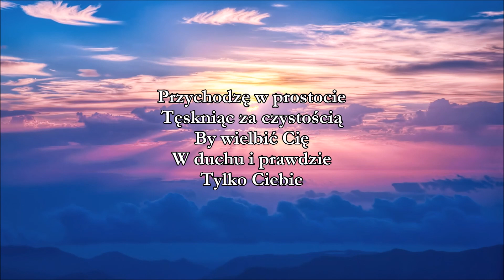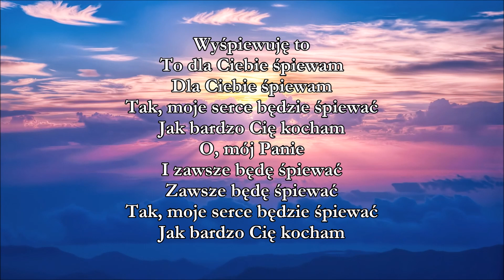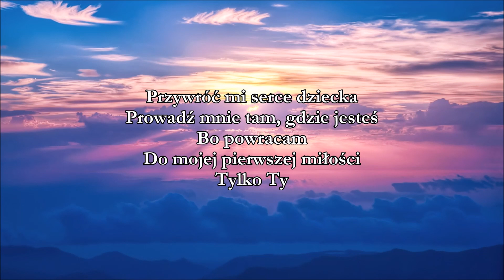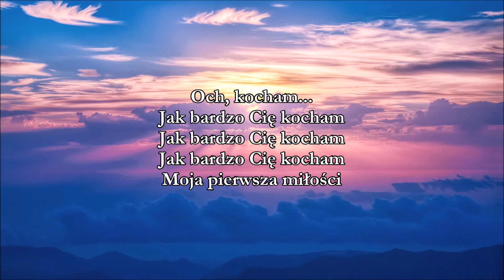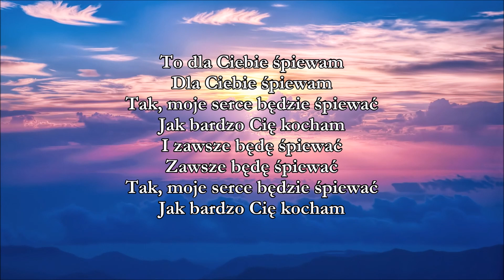Rend Collective - Simplicity (Tłumaczenie PL ©)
Wierzyć to zakochać się w Bogu i Jego prawdzie...

Writer(s): Gilkeson Gareth Andrew, Llewellyn Christopher Dean
Year: 2014
Original: Rend Collective
Released: The Art Of Celebration (2014)